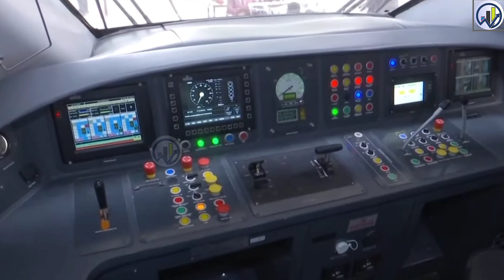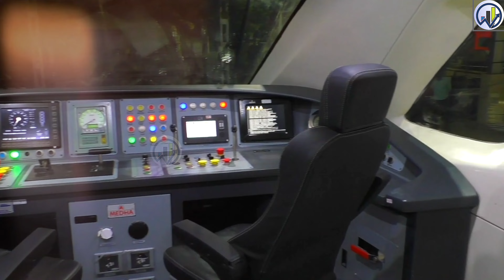आर्मेनिया ने मांगा...एक और भारतीय मिसाइल 🔥 Indian Scientist to Design 280 Km/hr Train! Japan SHOCKED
Vande Bharat sleeper train set ready for testing by November 15

ICF is working on hydrogen-powered trains and prototypes for freight transport to enhance e-commerce deliveries.

Mumbai-Ahmedabad Bullet Train Project: NHSRC completes construction work of fifth steel bridge of the high-speed rail
The bridge is one of the major parts of the Mumbai-Ahmedabad High-Speed Rail (MAHSR) corridor and has been erected on the Bajwa-Chhayari line of Western Railways.

Make in India: Change picture by Make in India in defense production, export increased 21 times in ten years; Now this is the goal
The Modi government's emphasis in the defense sector is on self-sufficiency and the Make in India scheme has given high-flying wings to this campaign. For this reason, India wants to triple the annual defense production by 2028-29 and bring defense exports to two times the level. Rajnath Singh has assured that by 2029, defense exports will cross 50 thousand crores.

The 110kN engine being developed for the AMCA is not just limited to 5th-generation capabilities; it is designed with an eye towards future 6th-generation fighter platforms.